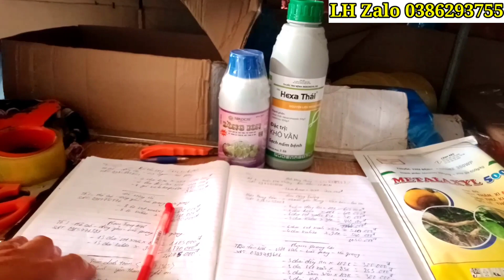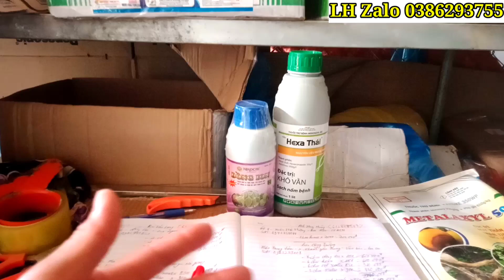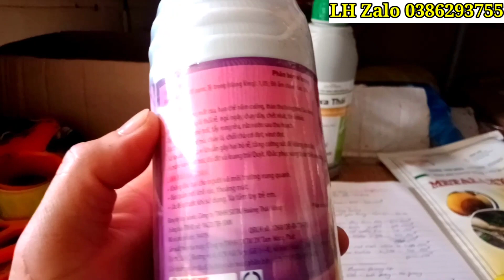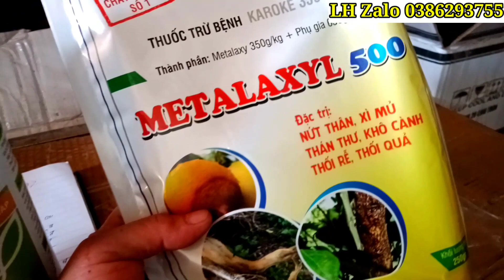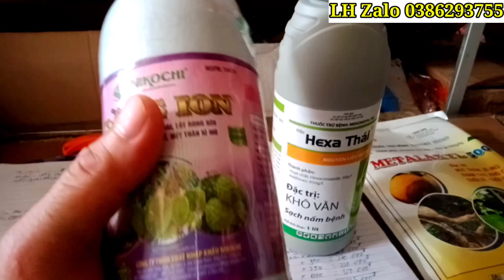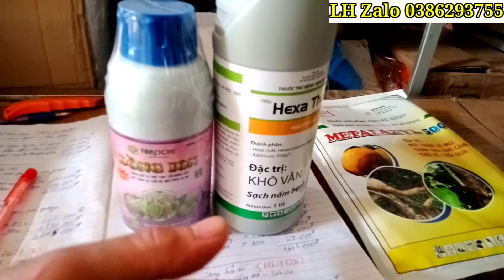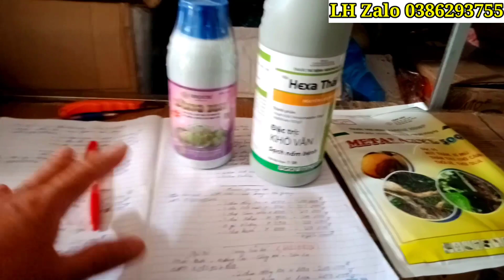Quả Cam Bị Thế Này Là Làm Sao? khắc phục như nào cho hiệu quả?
quả cam bị như này là bị làm sao, cách khắc phục như nào cho nó hiệu quả,
xin chia sẻ mọi người tham khảo ạ